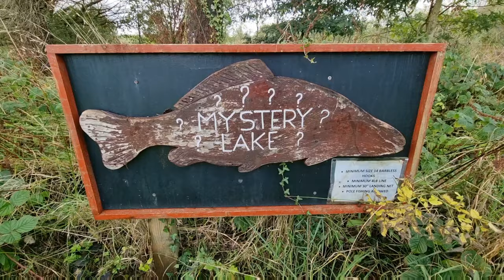Anglers Paradise : Mystery Lake - Mixed Coarse and Ornamental Fishing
The adventure at Anglers Paradise continues as I set my sights on the mysterious waters of the Mystery Lake. Here, every float dip heralds the possibility of an unknown fish rising to the surface, adding an extra layer of excitement to the angler's pursuit.

Join me as I cast my line into the depths of Mystery Lake, where every tug on the line holds the promise of a thrilling encounter with an enigmatic aquatic inhabitant. From the elusive monsters lurking beneath the surface to the unexpected surprises that await, this is angling at its most exhilarating.

But the journey doesn't end here – I want to hear from you! What fish would you like to see me target next? Which venue should I explore in my quest for piscatorial glory? And most importantly, do you have any angling stories of your own to share? Drop them in the comments section below – whether it's a tale of triumph or a humorous mishap, I'd love to hear from you!

You can help support me further by heading to Buy Me A Coffee and donating £3 towards running costs of filming, a pint of maggots for the next filming trip out, or perhaps a pint down the local riverside pub after a successful session (as I don't like coffee, it'll be a pint)
Here's the link if you would like to help out: